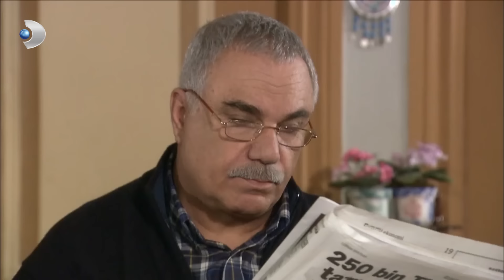Leyla, Nazmi İçin Kendini Suçluyor | Yaprak Dökümü 111. Bölüm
Yaprak Dökümü 111. Bölüm - Leyla, Nazmi İçin Kendini Suçluyor.

Necla, doğumgününü, bir de arkadaşlarıyla kutlamak istiyor. Gelen sürpriz bir hediye ise, Necla’yı ve Cem’i büyük bir krizin eşiğine sürüklüyor.
Leyla’nın izini süren Nazmi, büyük hesaplaşma için Leyla’nın karşısına çıkar.
Nazmi sorularına cevap ararken, beklenmeyen bir sürpriz bu anı unutulmaz kılar.
Nazmi’yi kapısına kimin yolladığını sorgulayan Leyla, bulduğu cevabın peşinden gider ve şaşırtıcı bir intikam planı hazırlar. Necla, doğumgününü, bir de arkadaşlarıyla kutlamak ister. Gelen sürpriz bir hediye, Necla’yı ve Cem’i büyük bir krizin eşiğine sürükler.
Ali Rıza Bey ve Hayriye Hanım, gün geçtikçe Mithat’a iyice alışmaktadırlar. Ferhunde, Mithat’a doğru bir adım atınca, Mithat duygularına hakim olamaz ve gönül derdini Ali Rıza Bey’le paylaşmaya karar verir. Ali Rıza karşısındaki adamın aşık olduğu kadının Ferhunde olduğunu bilmeden derdine deva olmaya çalışır.
Nazmi hayal kırıklığının etkisiyle kaçar gibi İstanbul’dan uzaklaşır. Gecenin karanlığında gelen acı haber, herkeste şok etkisi yaratır. Bu olayla birlikte Leyla pişmanlıklarıyla yüzleşirken; hataların üzerinden geçen Necla, evliliğiyle ilgili çok önemli bir karar almak durumunda kalacaktır.